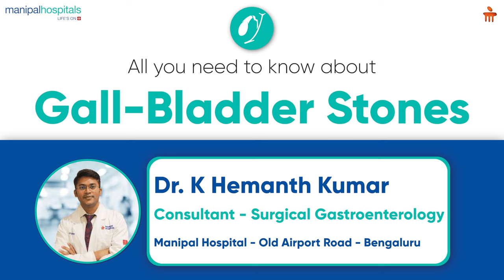Everything about Gall bladder stones | Dr. K Hemanth Kumar | Manipal Hospital Old Airport Road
Certain lifestyle habits, dietary habits, lack of exercise, and overconsumption of junk foods can contribute to gallbladder stones, according to Dr. K Hemanth Kumar, Consultant – Surgical Gastroenterology, Manipal Hospital Old Airport Road. Know more about the occurrence of gallbladder stones and possible treatment options in this informative video.

Since this department diagnoses and treats the vast gamut of digestive disorders, we are proud to have outstanding gastroenterologists, endoscopy specialists, and minimal invasive surgeons to tend to the most intriguing of cases. So whether it is colitis, gastritis, bile reflux or even cirrhosis, acute liver failure, esophageal cancer and so on, our experts are enabled by our state of the art diagnostic and surgical technology to prescribe the most effective treatment protocols.